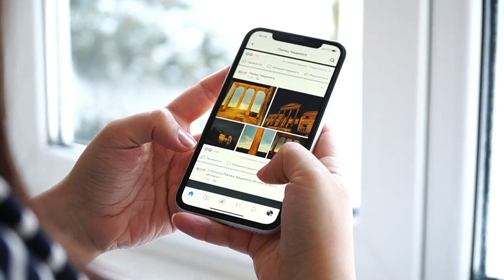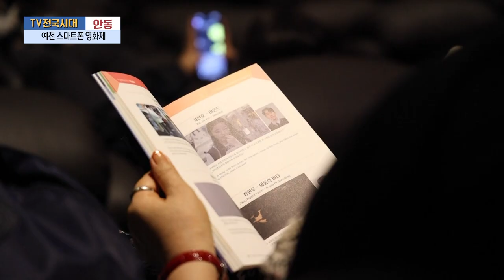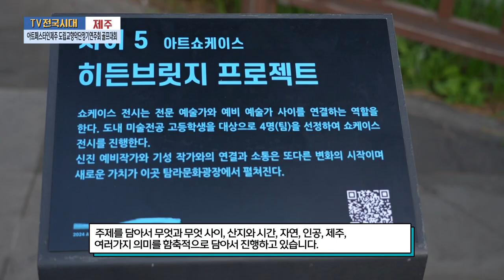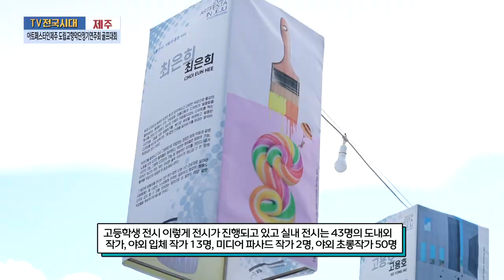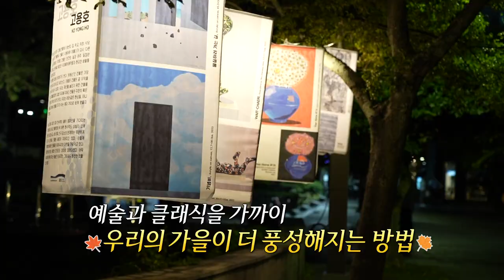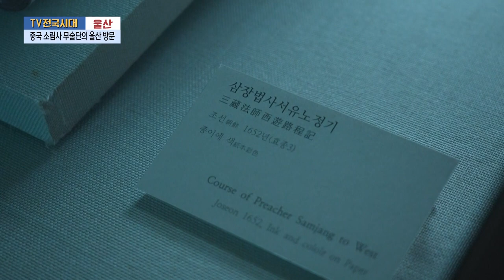[TV전국시대] 10월28일(월) 전체방송 다시보기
10월28일(월)

춘천-유기견 산책
강원영동-정선 백두대간 생태수목원
안동-예천 스마트폰 영화제
제주-아트페스타인제주 도립교향악단정기연주회 골프대회
울산-중국 소림사 무술단의 울산 방문